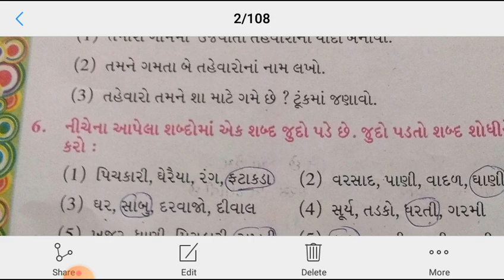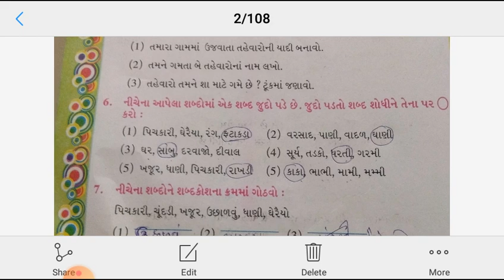Std 5 Gujarati Ch 14 Revision Part 2